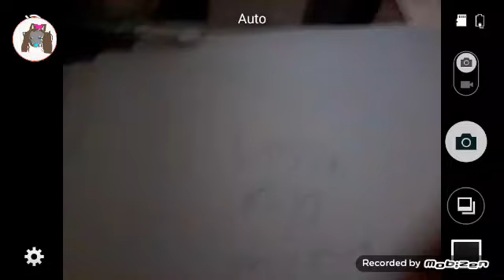Losing my mind meme